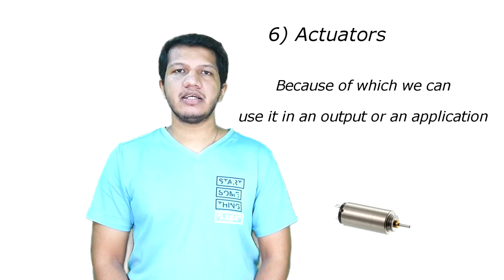क्या है Drone ?जाने सिर्फ 60 सेकंड में | Quadcopter | UAV By Robokart.com